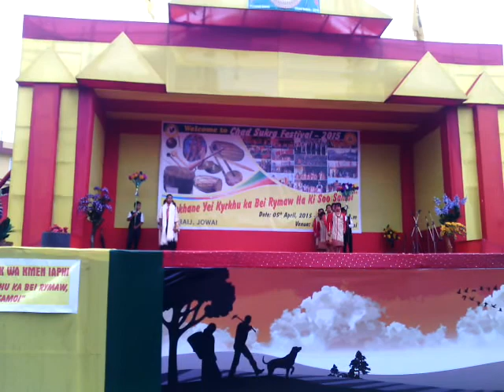Seinraij Ummulong 2015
JOWAI: People of Jowai celebrated the annual Chad Sukra or the sowing festival amidst pomp and gaiety on Sunday.

Artists from Assam perform the Bihu dance during the Chad Sukra festival in Jowai on Sunday. (ST)
The Festival was organised by the Art and Culture Committee, Sein Raij, Jowai in collaboration with the Department of Arts and Culture, Meghalaya.

Chad Sukra festival is performed annually by the people of Jaintia Hills, particularly those belonging to the Niamtre or traditional faith. Farmers sow their crops only after the festival.

The formal inauguration of the festival was held at Myngkoi Pyrdi, Iongpiah. Several traditional dances were performed by people from the locality.

People from localities like Dulong, Panaliar, Loom Iongkjam, Chilliang Raij and Loom along with youth from the Sein Raij Nangbah, Raid Raliang and Sein Raij, Shillong took active part in the celebration.

The Bihu dance, performed by a group of dancers from Assam, and the Wangala Dance along with a harvesting dance performed by a team from Phlangwanbroi, West Khasi Hills were the highlights of the event at Iawmusiang.

Deputy Chief Minister, Prof RC Laloo and Shillong South MLA, Sanbor Shullai witnessed the celebration as chief guest at Mynkoi Pyrdi, Iongpiah and Iawmusiang respectively.

Addressing the crowd, Shullai said that the Chad Sukra is a festival to honour the mother earth for the blessing that it has given to human kind through the year.

“I am happy to learn that the Chad Sukra was again revived in 2006 after a gap of many decades”, Shullai said. He also lauded the Seinraij Jowai for the initiatives taken to revive and preserve the festival as it is the identity of the indigenous Pnar people.

Earlier on Saturday, the Chad Sukra with a theatrical play, performed by the youths of various localities at Loompyrdi, Iongpiah in Jowai.

Former JHADC chief, Lamdibok Sumer and Chief Forest Officer, JHADC, P Blak attended the programme as the chief guest and guest of honour respectively.

Earlier, thousands of Niamtre faithful from various localities along with members of Sein Raij Ummulong and Sein Raij Shillong participated in a cultural procession organized from Loompyrdi Iongpiah to Iawmusiang and back to Iongpiah via Tpep-pale, Dulong, Panaliar and Loomiongkjam.

The Pnars believe that before they set foot on their respective fields and start cultivating the crops, one should offer a prayer to the God so that the crops will be protected from natural calamities.